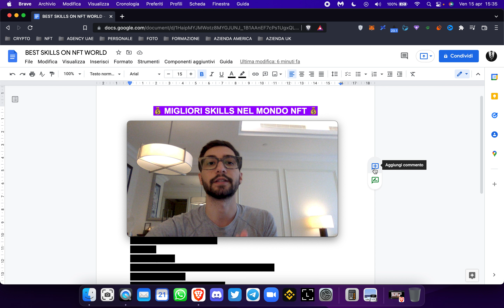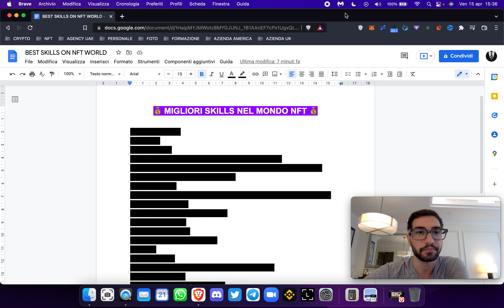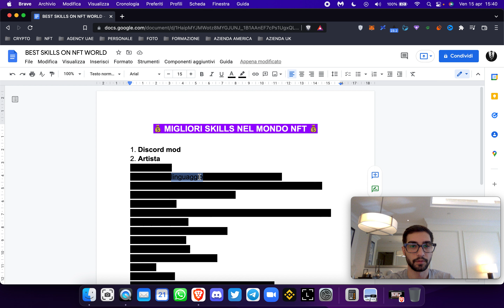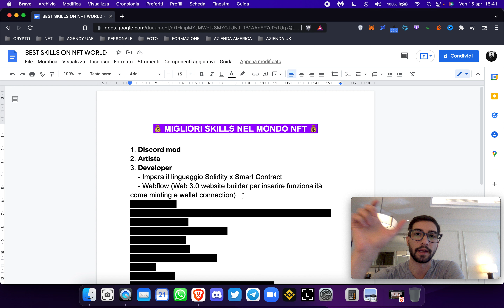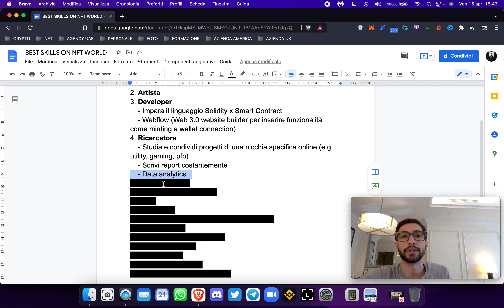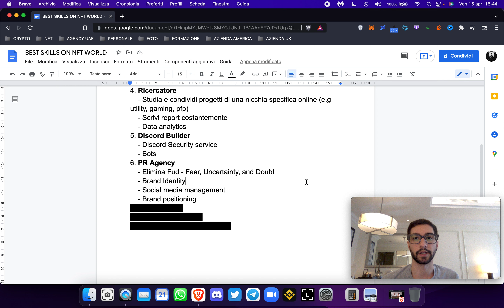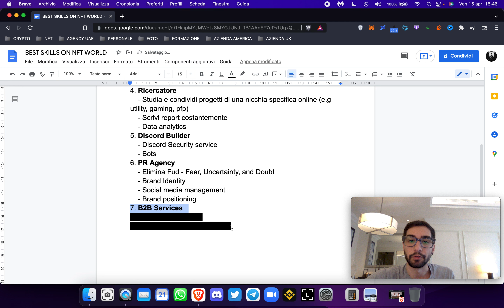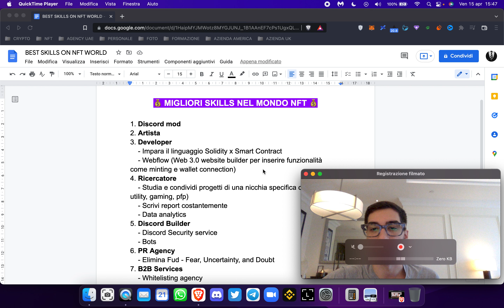LE 7 MIGLIORI SKILLS DA AVERE PER FARE SOLDI GUADAGNARE NEL MONDO NFT TUTORIAL 2022 | Lorenzo Campo